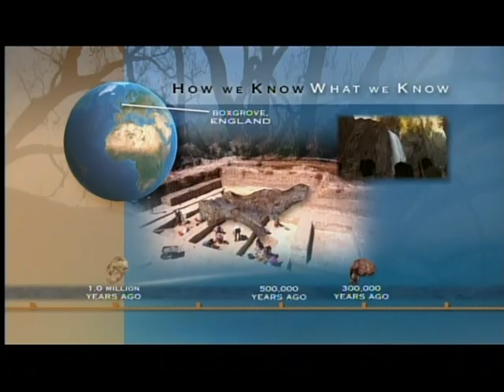2of4-Before We Ruled The Earth-Hunt or be Hunted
Part 1: Hunt Or Be Hunted
This historical program uses reenactments and computer animation to portray the earliest known humans. Watch the progress of human evolution from homo erectus to the Cro-Magnons, presented along with timelines, archaeological information, and fossil records. This episode shows the daily survival tactics of the early hominids to eat or be eaten.